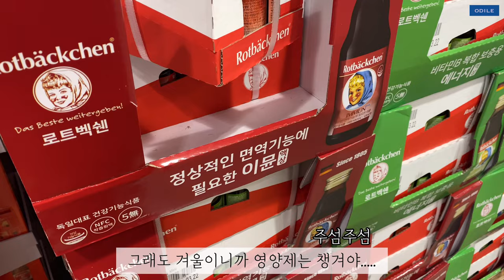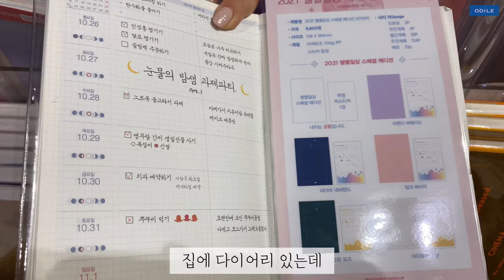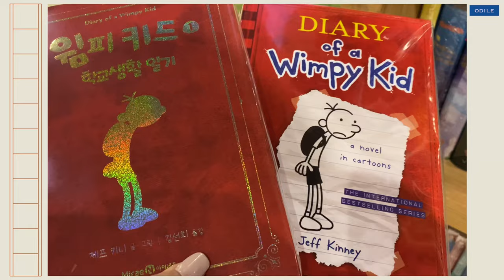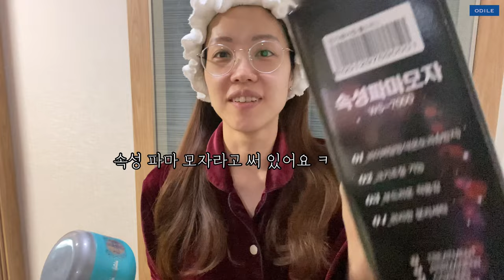vlog • 초등맘 일상 • 🖇돌아온 문구덕후 • 평범아침 • ⛄️어린이는 눈이 좋아 • 머리카락 홈케어 💇🏻‍♀️ | 주부일상 브이로그 오딜 odile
길어지는 집콕 생활 🏠
이대로는 정신이 피폐해질 것 같아서
마트 장보기는 직접 나가기로 했어요 🛒
일주일에 한두번, 30분 남짓
마트나 서점에 가는 것 만으로도
기분전환이 크게 되네요 🍋

새삼 사회적인 관계를 맺으며 산다는 게
얼마나 중요한 삶의 이유가 되는지 깨닫는 겨울입니다.
몸도 마음도 얼어붙는 시기,
사회적 고리가 끊어져가는 소외된 이들을 생각합니다.
우리 모두가 서로서로
조그만 도움이라도 나눌 수 있길 바랍니다 🎁🤲🏻
따뜻한 봄이 올 때 까지
체온을 나누는 펭귄처럼 살아봐요 🐧